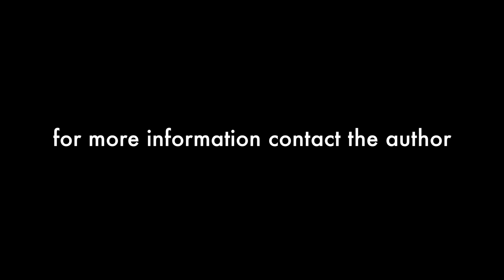jim lamarche (w/wma bes & peter gabriel) - Energy & Origin